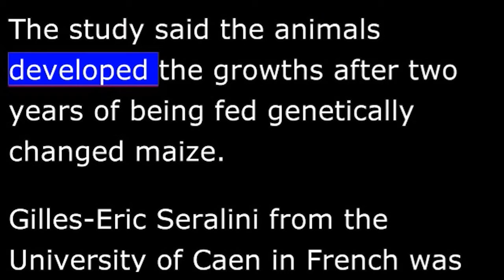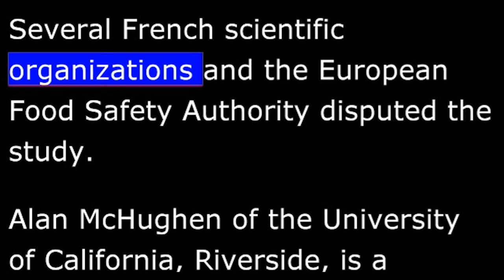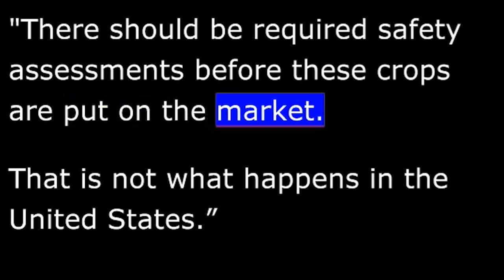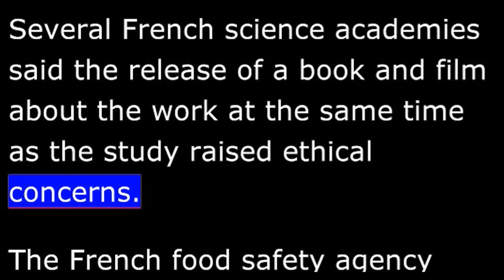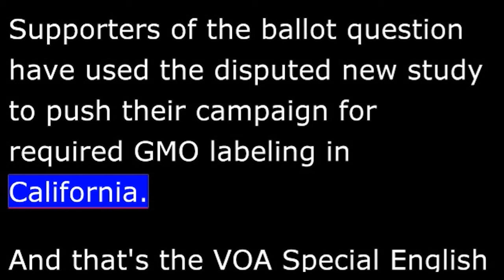Playing God with Corn - Does it work? - VOA Health Report in Special English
Scientists Dispute Study of Genetically Modified Corn
11/01/2012
From VOA Learning English, this is the Health Report in Special English.

Scientists are criticizing a study that said laboratory rats developed tumors after they ate genetically modified corn. The research appears in the journal Food and Chemical Toxicology and includes pictures of rats with large tumors. The study said the animals developed the growths after two years of being fed genetically changed maize.

Gilles-Eric Seralini from the University of Caen in French was the lead author.

"GM foods have been evaluated in an extremely poor and lax way with much less analysis than we have done," he says.

Several French scientific organizations and the European Food Safety Authority disputed the study.

Alan McHughen of the University of California, Riverside, is a genetic expert with the National Academy of Sciences in the United States.

"First of all, the authors of the study used a line of rats that was genetically predisposed to form tumors in the first place. So right off the bat the whole study was suspect."

At the University of California, Davis, toxicologist Alison van Eenennaam suggested that the study was an attempt to scare the public.

"I think it was a cynical ploy to exploit the scientific process to create fear in the minds of consumers."

Even opponents of genetic engineering agree there were some problems with the study methods. Michael Hansen with the group Consumers Union says there should be more long-term studies -- and more rules for genetically modified foods.

"There should be required safety assessments before these crops are put on the market. That is not what happens in the United States."

Safety assessments are voluntary when companies ask the government to approve new GM crops. These assessments often include ninety-day rat feeding tests. This is the international standard. And Alison van Eenennaam says longer studies have not found major problems.

Several French science academies said the release of a book and film about the work at the same time as the study raised ethical concerns. The French food safety agency called for more publicly funded research that would last the lifetime of the experimental animals.

In the United States, the Grocery Manufacturers Association says about eighty percent of processed foods sold in supermarkets contain genetically modified ingredients.

Voters in California will vote Tuesday on a ballot measure to require special notices on all foods made with genetically modified organisms.

"A new study links genetically engineered corn to tumors and organ damage."

Supporters of the ballot question have used the disputed new study to push their campaign for required GMO labeling in California.

And that's the VOA Special English Health Report. I'm Karen Legget.